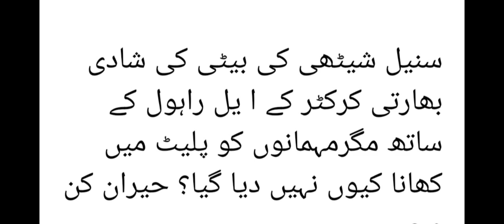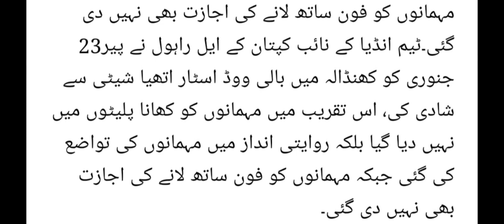KL Rahul Indian Cricketer Ki shadi main Guests ko Plate main Khana kio Nia dia gya